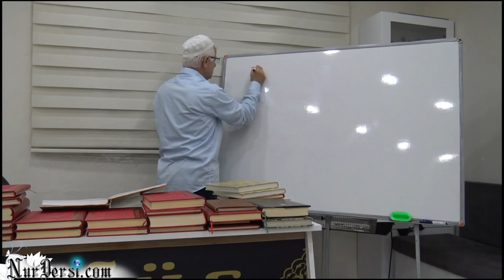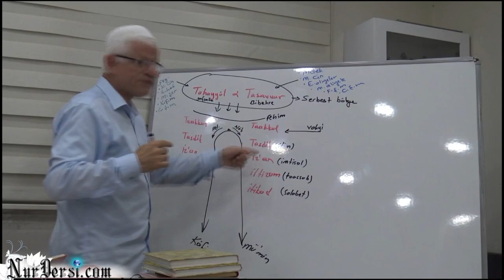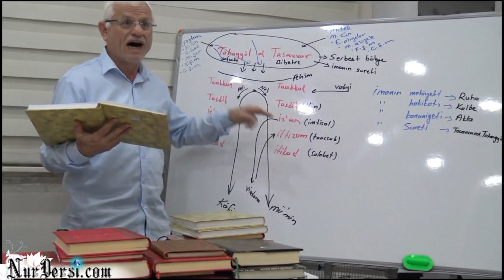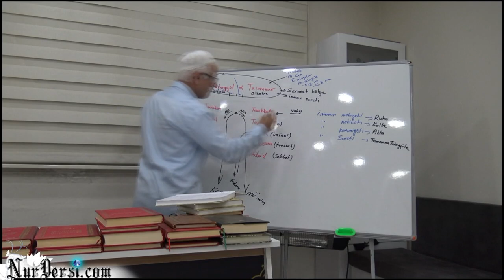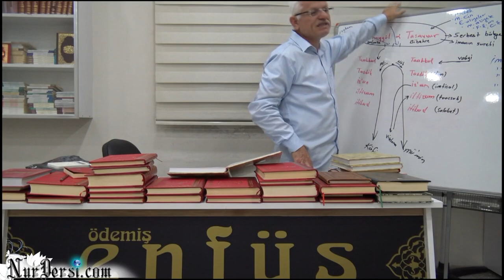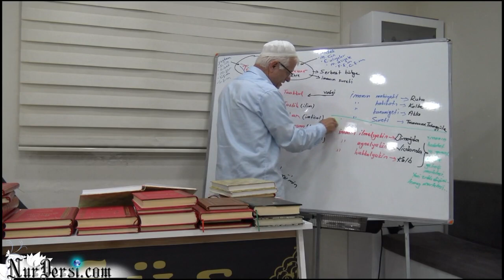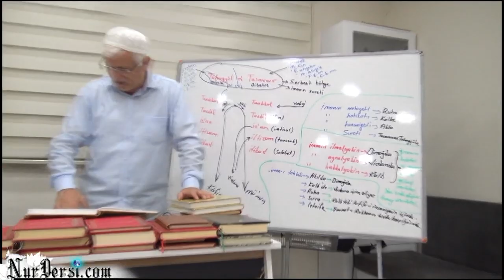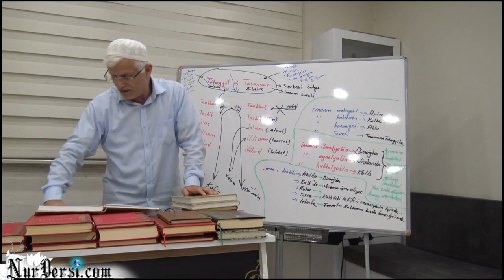Dimağ -87 (Taakkul -10) İman-ı tahkiki ve İman-ı taklidi ve şeytan.